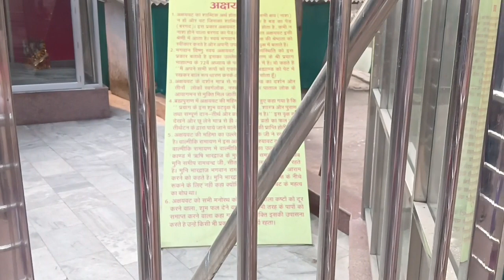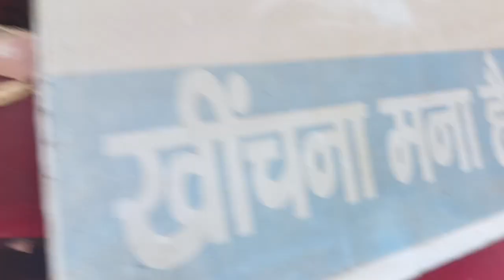अक्षय वट की परिक्रमा, क्या-क्या देखा पातालपुरी के अंदर , भाभी और ननदों की मजेदार बातें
अक्षय वट

Radha home trick,
Hin#di,